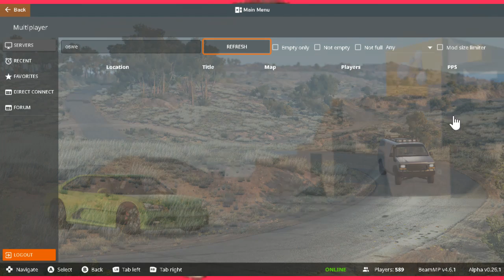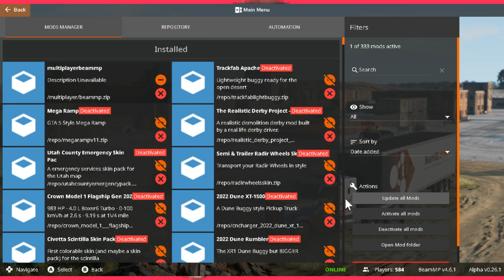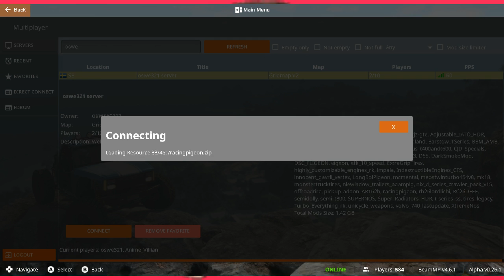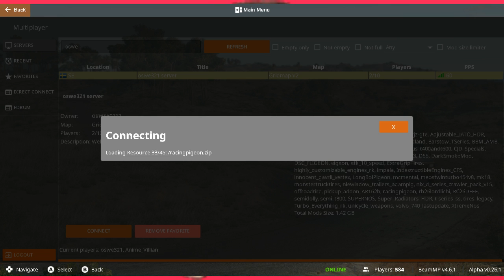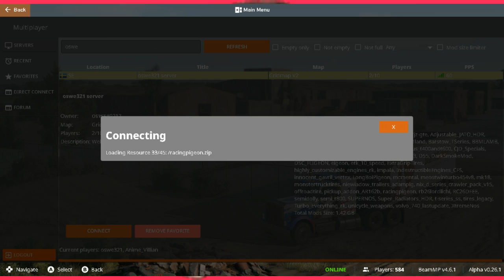BeamNG Multiplayer - New Gaming various games with Axlsolo & Wayngsta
We met another gamer on Twitch and joined their server. It was a blast and we hope that you all enjoy this bit!